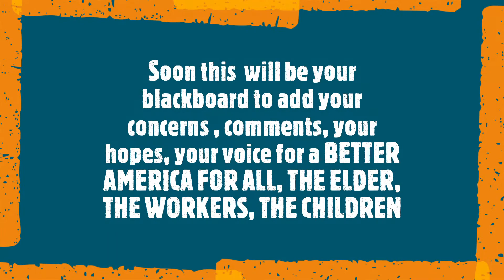ThePeopleNow2022 FOR ALL AMERICANS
NEW UPCOMING CHANNEL FOR ALL AMERICANS TO ADD COMMENTS, VOICE THEIR OPINIONS ON LATEST OR OLD ISSUES CONCERNING AMERICAS HEALTH, POLITICAL, STRENGTH AND WEAKNESSES.